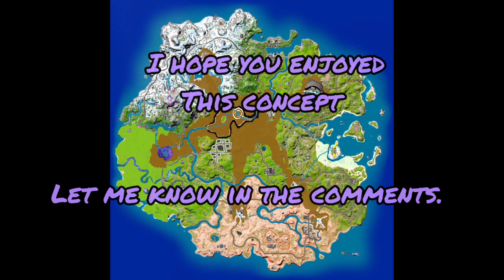Fortnite Chapter 3 Season 4 Map Concept - Zero Bloom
0:00 Intro
0:11 Map Concept
0:24 Map in detail
1:16 Outro